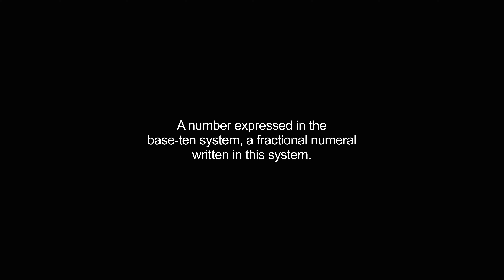decimals video Dictionary meaning and pronunciation